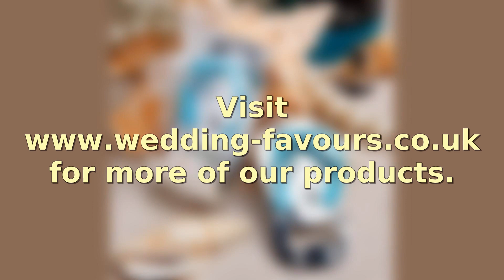Flip Flop Bottle Openers - Silver & Turquoise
Flip flop bottle openers – silver & turquoise is made of solid metal base and blue rubber flip flop design is attached to complete this gorgeous bottle opener. This opener is measured 3 x 1.5 inches and is a perfect choice for summer or beach themed events.
Size: 3 x 1.5 inches
Colour: Silver and blue
Material: Metal